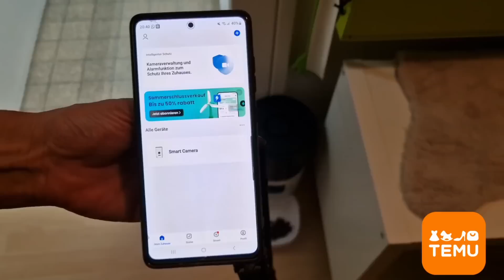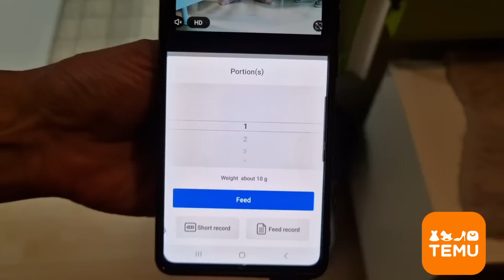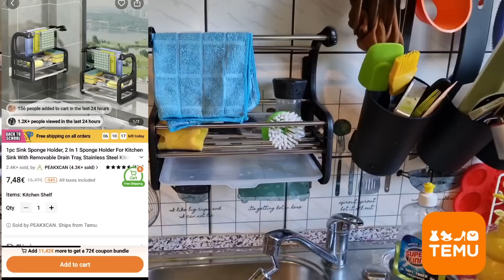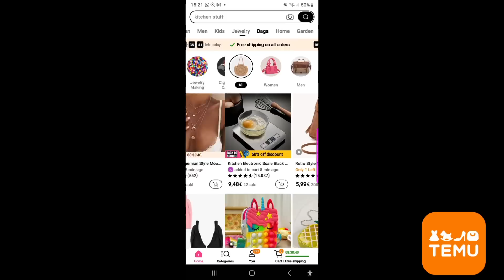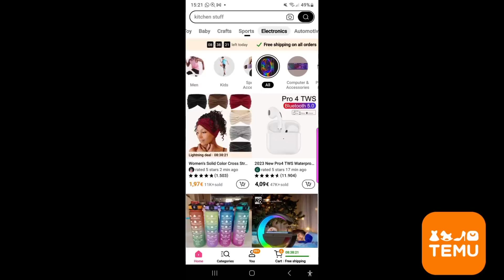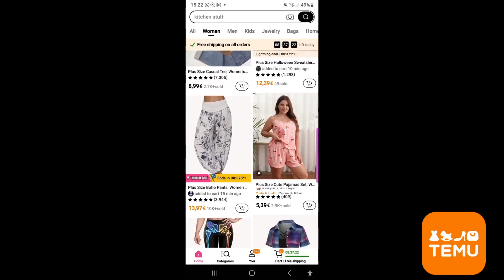temu XL Temu Haul lohnen sich Temu Produkte? Temu Erfahrung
UNBEZAHLTE WERBUNG!!

300 Ml Blumenstempel Seifenspender Flüssigseifenspender Seifenschaum Floral Leere Plastikflasche Duschgel Schaum Pumpflasche €3.59💰
1 Stück Spülbecken-Schwammhalter, 2-in-1-Schwammhalter Für Küchenspüle Mit Abnehmbarer Abflussschale, Edelstahl-Küchenspüle, Schwammhalter Für Schwämme, Spülmittel, Flasche, Arbeitsplatte Oder Kleber, Küchenzubehör €7.49💰
1pc Mülltonne Hängende Haushalt Faltbare Schranktür Klassifizierung Multifunktions Mülltonne Für Büro Auto Badezimmer €9.29💰
1-teiliger Obstkorb Für Die Arbeitsplatte, Schwarzer 2-stufiger Metalldrahtkorb Zur Aufbewahrung, Badezimmerkorb Zum Organisieren, Gewürzregal-Organizer Für Thekenregal, 2-stufiger Mini-Aufbewahrungskorb-Organizer Mit Herausnehmbaren Körben €15.29💰
1pc Punch Free Multifunktions-Aufbewahrungsbox, 3-in-1-Wandmontage-Unterwäsche-Aufbewahrungsbox, Punch-Free-Schubladen-Organizer mit verstellbarem Fach, Heimaufbewahrungsorganisation €7.59💰
Couple's Hand Model Set DIY Souvenir 3D-Modell-Klonen Dreidimensionales Hand- Und Fußmodell €2.99💰
1 Stk. Handventilator Desktop-Ventilator USB Mini-Elektro-Ventilator, Schlafzimmer-Ventilator, Mini-Desktop-Ventilator €4.49💰
Auto Telefonhaltung Einfacher Clip-Halterung Stand Panel Dashboard GPS Navigation Multifunktionale Bügelhalterung Für IPhone Xiaomi OPPO VIVO Samsung OnePlus Handy Halterung €2.09💰
1 Set 2 Toilettenbürsten & 1 Halter, Wandmontiertes Toilettenbürsten- Und Halter-Set Für Das Badezimmer, Flexibler Toilettenbecken-Bürstenkopf Mit Silikonborsten, Badezimmerzubehör €5.29💰
Superweiche, dicke Eva-Plateau-Slipper für Damen, minimalistische und bequeme rutschfeste Hausschuhe für das Badezimmer im Innenbereich, Damenhausschuhe €6.49💰
1 X Multifunktionale Schuhbürste Mit Weichen Borsten – Perfekt Zum Waschen Von Schuhen Ohne Beschädigung €1.19💰
1 Stück, Vogelhäuschen, Acryl, Transparentes Fenster, Vogelhäuschen, Futterhäuschen Für Haustiere, Saugnapf, Installation, Hof, Heim, Futterhäuschen €5.49💰
ROJECO Futterautomat Für Katzen Mit Kamera, Hundefutterspender, Intelligenter WiFi-Fernbedienung, Automatischer Futterautomat Für Haustiere €72.49💰

Hallo und willkommen auf unserem Kanal.Wir sind Ille und Irmi aus Berlin. Wir sind beide in EU Rente und unsere Kanäle sind unser Hobby.
Besucht  uns gerne auch auf unseren anderen Kanälen 😉

Community Handy nur WhatsApp Nachrichten,keine Anrufe!  Aber bedenkt, auch am  Handy gibt es eine Blockierfumktion 😉
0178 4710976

Werbung wegen Markennennung und Erkennung . Unbezahlte Werbung!

Unsere Packstation
Ilona Unruh
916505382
Packstation: 473
12277 Berlin